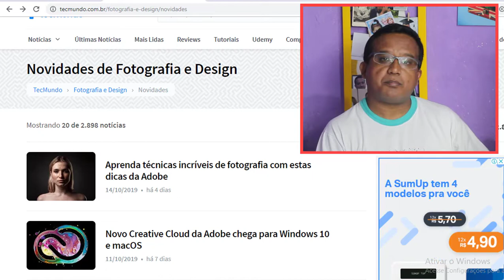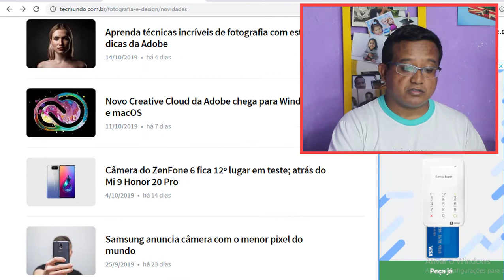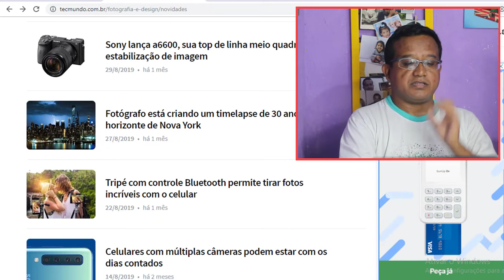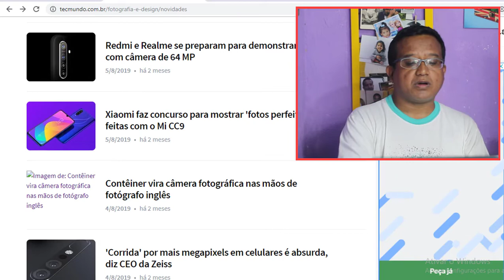NOVIDADES DA FOTOGRAFIA E DESIGN-Escolha o Tema para o proximo video!Espaço do Inscrito Belezinha.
Este video você vai e ajudar escolhendo o tema do proximo video!
Assista as 20 noticias que eu relato e vote para em uma para que eu traga no proximo video!
Conto com você Belezinha!